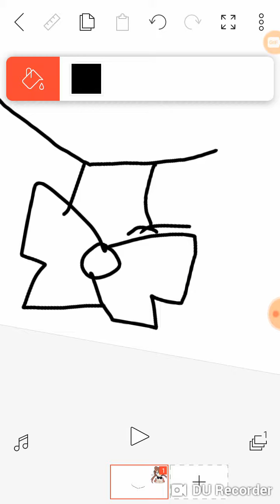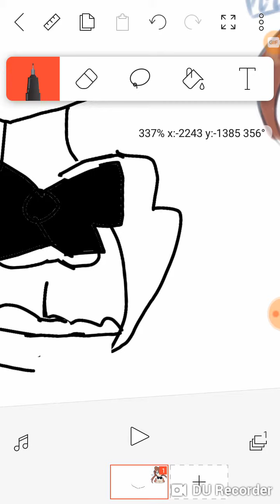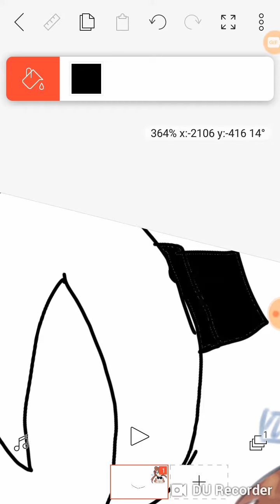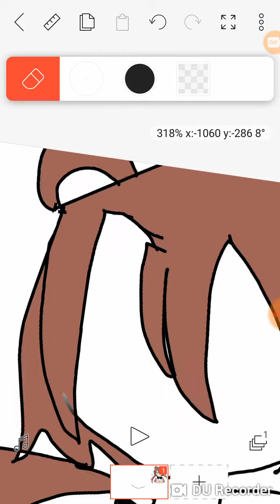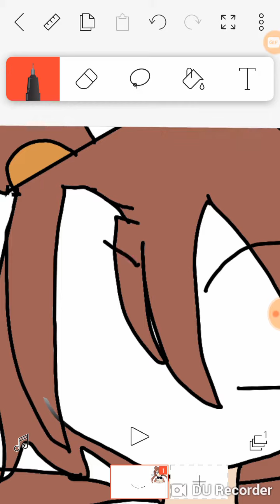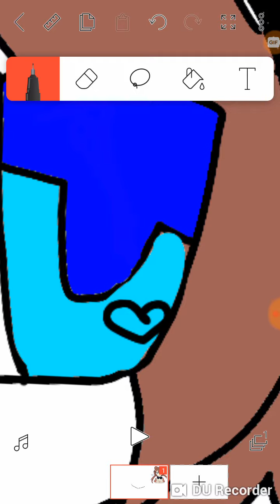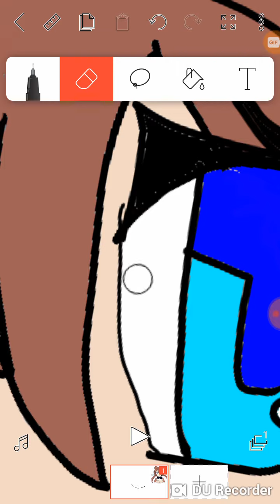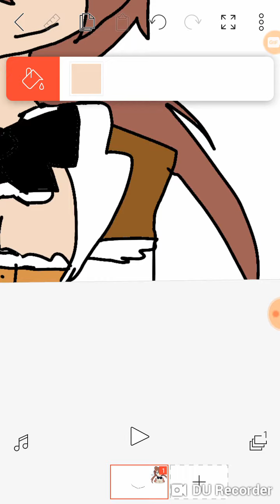Letizia Freddy girl ich habe mal versucht mich selber zu maln